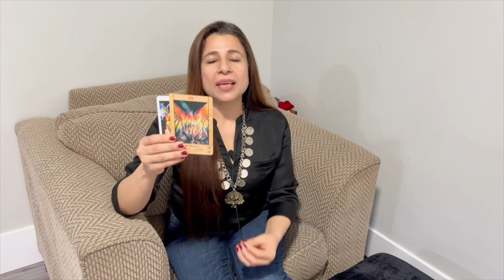Scorpio (Vrishchik) Saptahik Rashifal | 11 - 17 Apr 2022 | वृश्चिक राशि साप्ताहिक राशिफल | Tarot